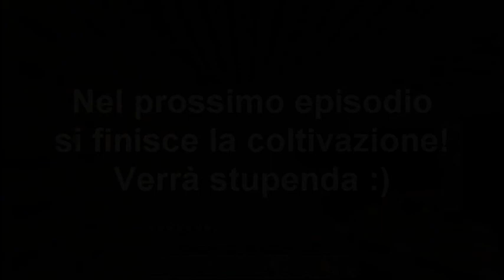Minecraft Let's Play: Anvil, Patate e Coltivazione automatica! (S2:E19 )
▂ ▃ ▄ ▅ ▆ ▇ █ LEGGIMI █ ▇ ▆ ▅ ▄ ▃ ▂

Stagione 2: Let's Play giocato su Minecraft 1.4.2!
Mettete un Mi Piace se volete che continui la serie!
TROVA IL CREEPER E SCRIVILO QUI SOTTO!